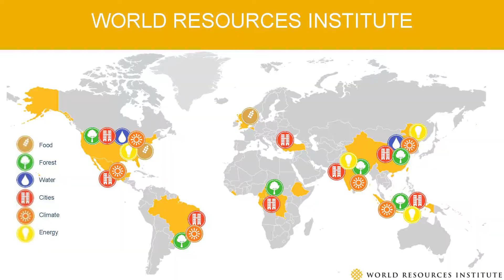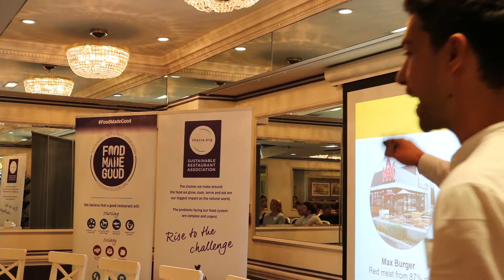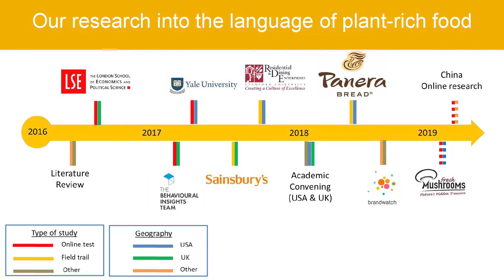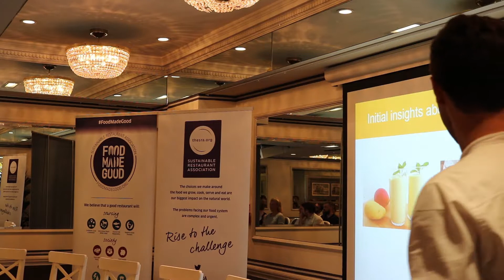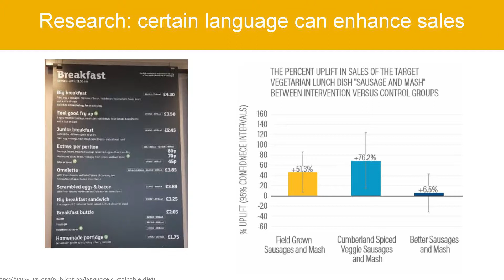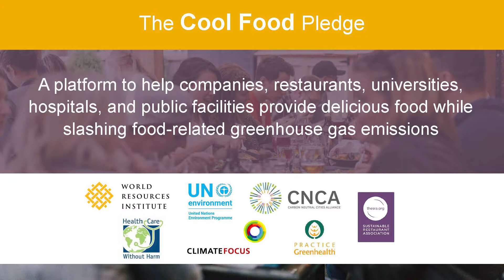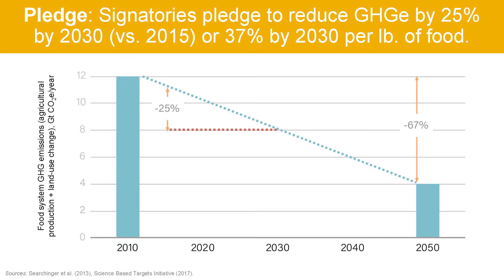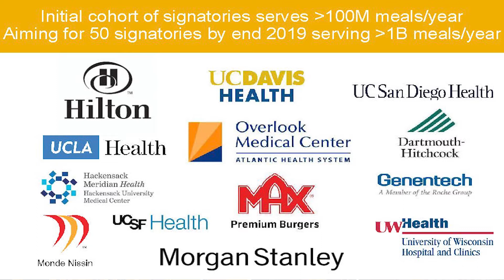Creating Sustainable Diets Daniel Vennard from WRI, Cool Food Pledge and Foodprint from the SRA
Daniel Vennard from WRI, Cool Food Pledge and Foodprint from the SRA.  Through our partnership with the Cool Food Pledge, we have access to tools that translate the most complex and trusted data sets on food emissions in the world into simple, easy to understand information about your business’ foodprint.
By taking part in Foodprint you’ll be able to prove to your customers that you’re a business who is fit for the future, with confidence.